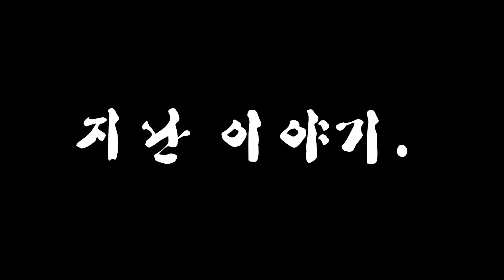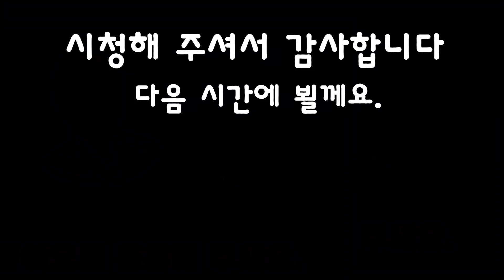[이웅길 2] 탈북민 정착초기 막노동으로 하루벌면 한달살수 있음에 깜짝 놀랐다!?